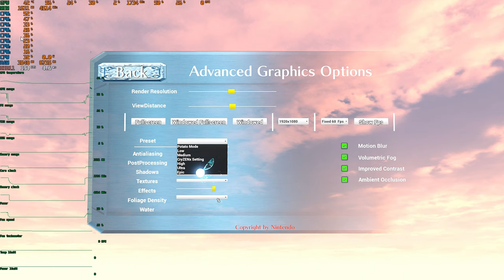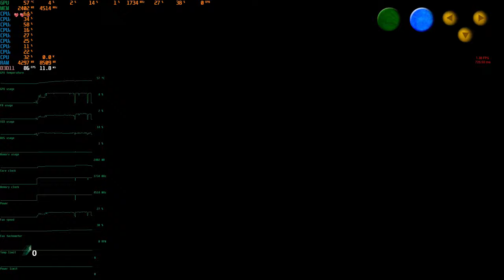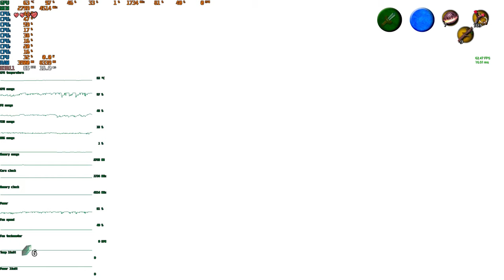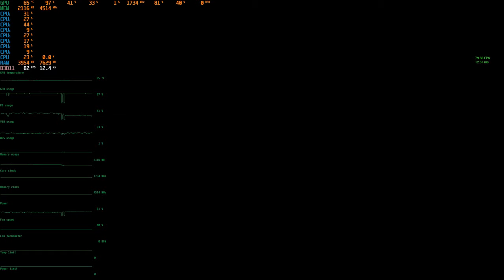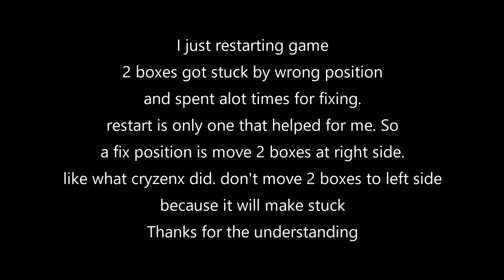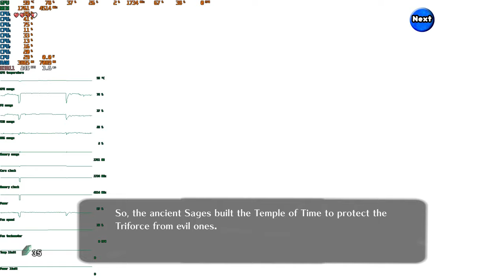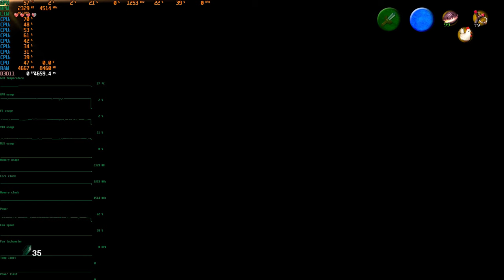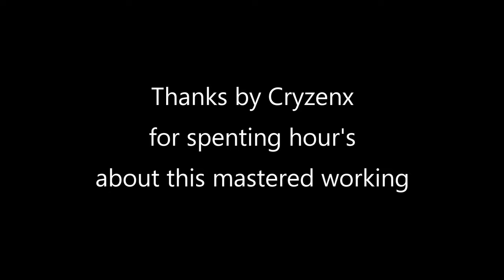The Legend Of Zelda Ocarina Of Time - Unreal Engine Longest gameplay ( Release ) 💻🖥🖱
▼Video Informations:
💻Game Name: The Legend Of Zelda Ocarina Of Time - Remastered By Cryzenx
💻 Video created by: Monsterface Games
💻Game Genre: Action, Aventure's,
💻Game Pegi: Unknow's

▼ PC Spec With Shadow Cloud Blade Datacenter:
Nvidia Quadro P5000
Processor: Intel(R) Xeon(R) CPU E5-2678 v3 @ 2.50GHz (8 CPUs), ~2.5GHz
Memory: 12288MB RAM
Available OS Memory: 12286MB RAM
DirectX Version: DirectX 12
Operating System: Windows 10 Home 64-bit (10.0, Build 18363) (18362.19h1_release.190318-1202)

▼ PC Spec  Without Shadow Cloud Datacenter:
Nvidia Geforce 315M Notebook
Processor: Intel(R) Core(TM) i5-2430M CPU @ 2.40GHz (4 CPUs), ~2.4GHz
Memory: 8192MB RAM
Available OS Memory: 8170MB RAM
Operating System: Windows 10 Pro 64-bit (10.0, Build 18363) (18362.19h1_release.190318-1202)